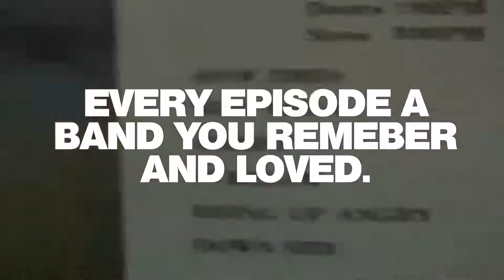Downsiid ROCKUMENTARY PROMO 2018